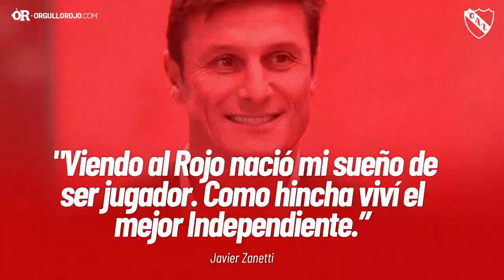Hinchas famosos de Independiente que no sabías que lo eran, Parte 2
Aquí os traigo más hinchas del Rojo. Es que hay tantosssssssss. ¿Stephen King es del Rojo?

Te dejo los links para que hagas maratón de videos de Independiente:
(El día que el Rojo pisó la Luna)

(El nene español hincha de Independiente)